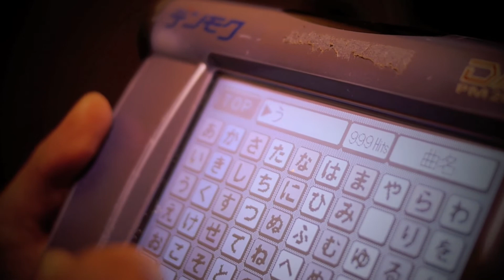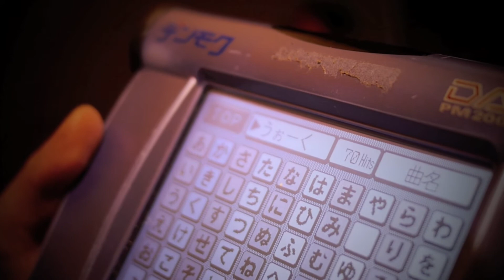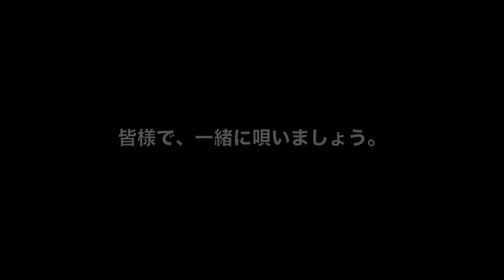雇われ店長の憂鬱。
11/2(sat) 20:00-23:00
"一曲入魂！" Walk " リリース記念ライブ"

AVD/￥1,000(1Drink)　Door/￥1,500(1Drink)
at : 八乙女 Loop Cafe

DJ : Daisuke Nishiwaki / Kazutaka Ono
VJ : 馬刀貝地域サービス
Live : 細貝良哉（馬刀貝地域サービス）

当日は、オープンから22:00位までDJ、VJをします。
皆で楽しく飲みながらお話して過ごしましょう。
ぼちぼち皆様お揃いになったあたり(22:00位)で細貝良哉が一曲入魂の演奏をいたします。
チケットはLoop Cafe、または地域サービスメンバーへ直接ご連絡下さい。
沢山の方のお越しを心よりお待ちしております。
ここが、私の家とよぶ場所 馬刀貝地域サービスでした。

出演 佐々木将之　加賀谷恭介
撮影 西脇大輔
制作 馬刀貝地域サービス

いえ、どうろ、たてもの、よる、木、そら、そして街。
動画を撮る前は夜の街の写真を撮っていました。